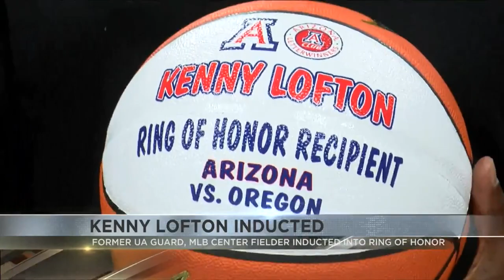Former Arizona guard turned MLB star Kenny Lofton inducted into Ring of Honor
Kenny Lofton helped lead Arizona Men's Basketball to its first Final Four in 1988. He went on to have a 17-year career in Major League Baseball.